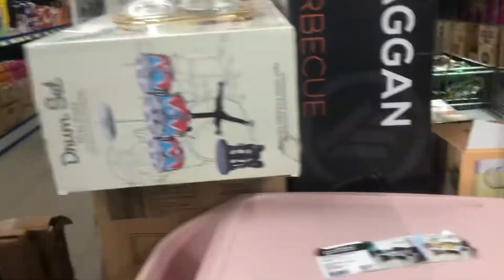نهار متنوع ما بين الدار و الزنقة شاركت معاكم محال لاواني المنزلية ياثمنة رائعة